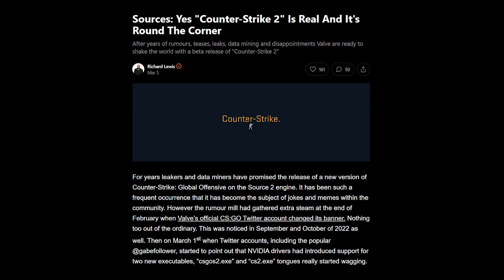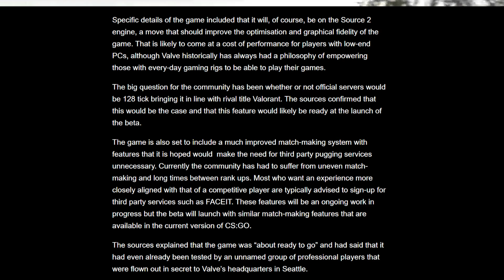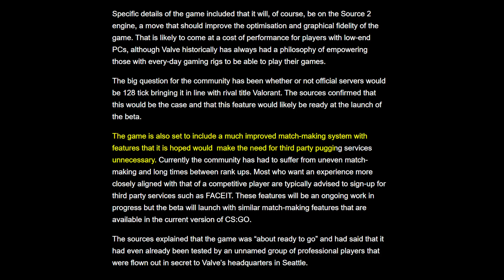Counter Strike: Global Offensive 2 - What We Know So Far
Counter-Strike: Global Offensive, more affectionately known as CS:GO, has been around for well over a decade now. Finally, after years of speculation and rumors, Counter-Strike 2 is happening...and soon! This video takes a closer look at what players can expect and covers everything we know about Counter-Strike 2 (or whatever it's going to be called) so far...